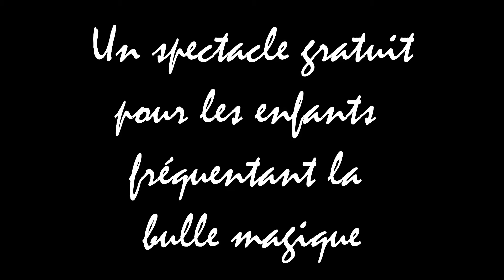🎭 Spectacle de Noël -La Bulle Magique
Mercredi 8 décembre, les enfants de la bulle Magique ont pu assister au spectacle de Ari pot de fleur, jongleur et magicien. Pendant 1 heure dense, l’artiste a enchaîné les tours, illusions, jeux de mots et jongleries grandioses pour le plus grand plaisir des enfants et des parents présents.

Ce spectacle, offert par la commune, a pu réunir plus de 30 parents et près de 100 enfants de 3 à 12 ans.